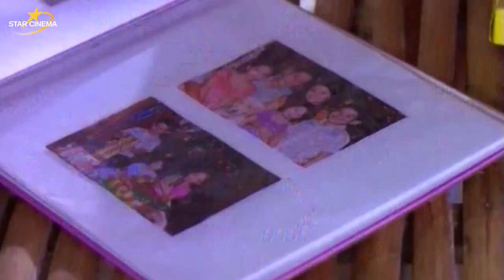Long-lost daughter found during a swimming competition | Sibling Rivalry: Way Back Home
During a swimming competition, Amy (Agot Isidro) recognizes the song that her long lost daughter Ana (Kathryn Bernardo) was humming. She tries to introduce herself as her mother but is stopped by her husband.